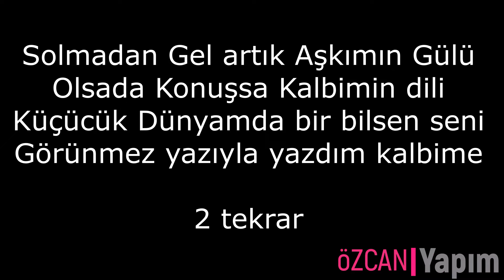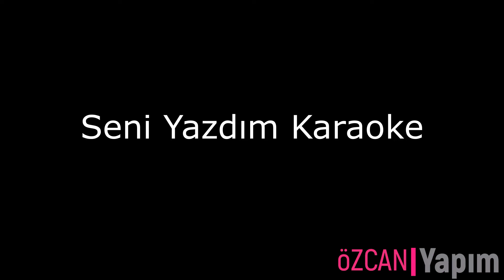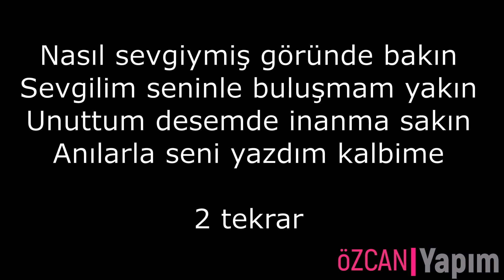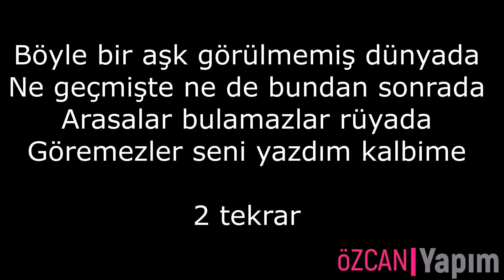seni yazdım karaoke